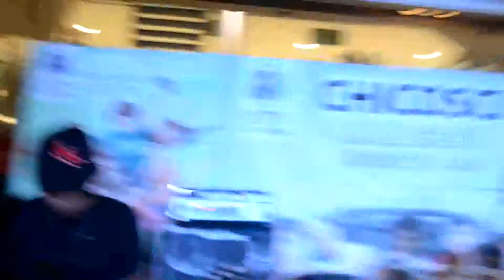Sleep Station - Chicosci (Live @ SM Sta. Mesa)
This is NOT a Chicosci Record Mall Tour
August, 25, 2013
SM Sta. Mesa